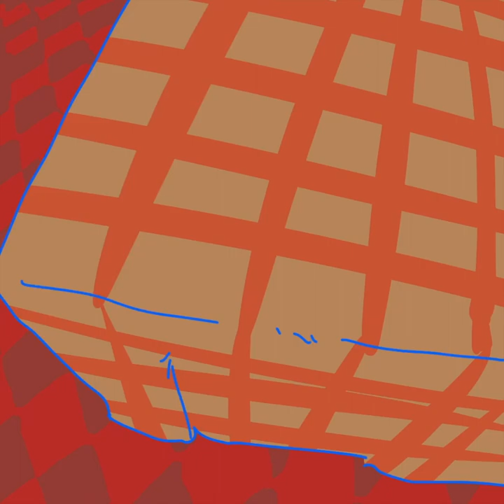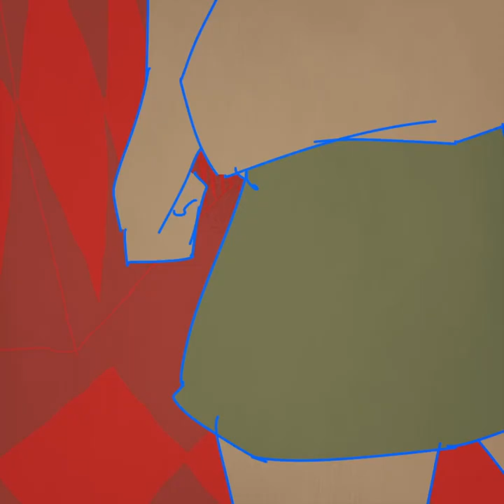【自主制作アニメ】架空部屋